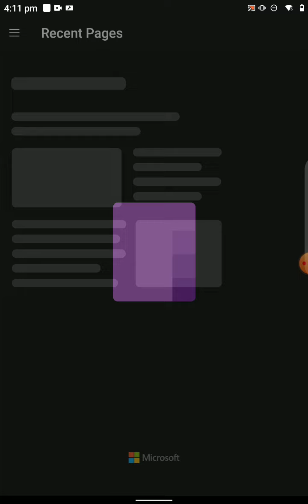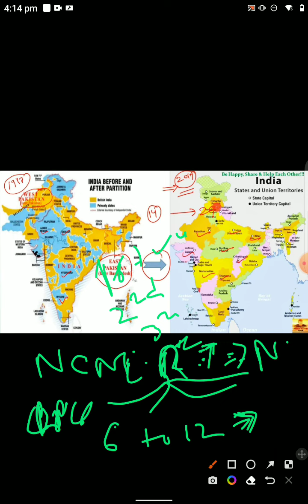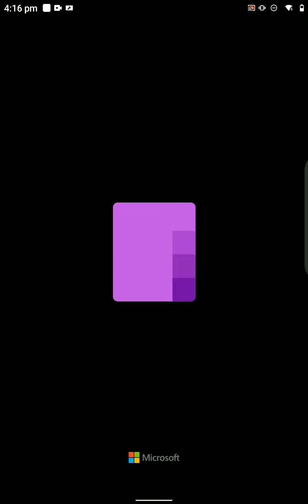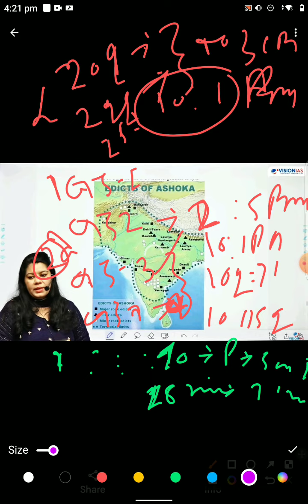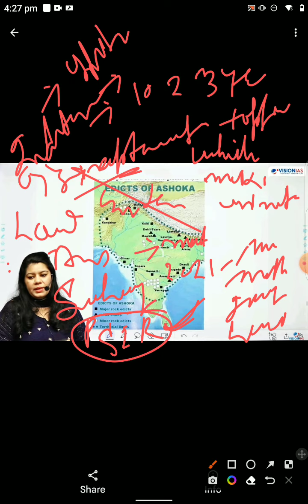how to study your mains#upsc examination#upscguide#optional#all gs1,2,3,4 paper question asked#mains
youtuber youtubevideo youtubevideo kaise YouTube mein video banaen#YouTube m video kaise upload Karen#YouTube mein file ko kaise padhaayen#YouTube mein online kaise padhaayen#tab phone se kaise padhaayen#light pen ka use kaise karen#screen recording kaise karen YouTube mein#YouTube mein paise kaise kamaen#how to create YouTube channel#how to make a. YouTube video#documents can be required in YouTube#how many question ask by YouTube#YouTube mein kaise online padhaayen#PDF kaise
banaen#best#Maine question Aaj din mein se jaane#GS 123#how to choose optional in UPSC#how to work on optional rota maximum question#Maine aaj ke din question answer#optional ki taiyari kaise karen#geography optional#UPSC examination#main pink kaise karen#kaise padhen